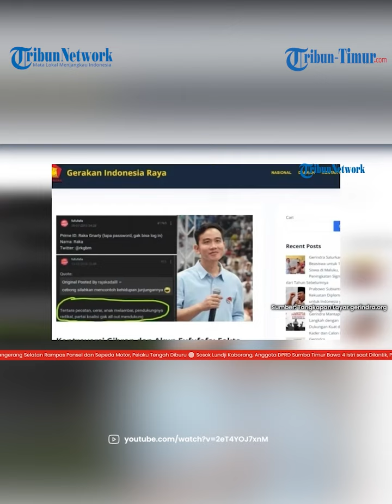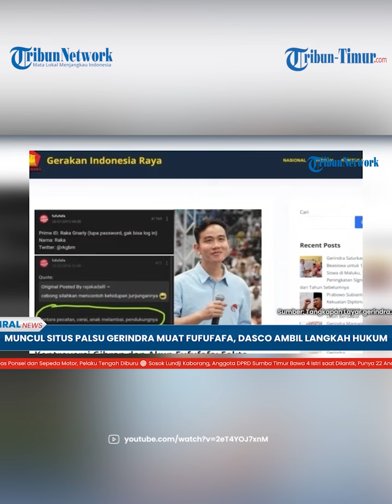Website Palsu Gerindra Muncul Unggah Jejak Digital Akun Fufufafa, Dasco Lapor ke Kominfo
TRIBUN-TIMUR.COM - Partai Gerindra bersiap mengambil tindakan tegas terkait kemunculan website yang mengatasnamakan partai.

Adapun website bernama gerindra.org tersebut mengunggah tulisan akun fufufafa yang dikaitkan dengan wakil presiden terpilih Gibran Rakabuming Raka.

Ketua Harian Partai Gerindra Sufmi Dasco Ahmad dalam keterangan pada Jumat (13/9) mengungkapkan, dirinya sudah menginstruksikan Wakil Ketua Umum Gerindra Habiburokhman untuk mengkaji langkah yang perlu dilakukan.

Selain itu, Dasco juga melaporkan website palsu Gerindra tersebut ke Kominfo agar segera diblokir.

Hal ini terlihat saat tautan diklik, maka akan muncul informasi bahwa website tak bisa dibuka.

Adapun website asli dari Gerindra yakni gerindra.id.

Akun tersebut pun mengunggah sejumlah kabar terkini terkait dengan Gerindra dan juga sang ketua umum, Prabowo Subianto.

Sebelum diblokir, website palsu Gerindra mengunggah jejak digital dari akun fufufafa.

Mulai dari kritik negatif soal Prabowo hingga komentar bernada seksisme.

Keberadaan website ini pun dianggap untuk upaya adu domba, sehingga perlu diambil langkah serius.

Sementara itu Dasco memastikan Gerindra tak akan mempolisikan akun Kaskus fufufafa yang melakukan penghinaan pada Prabowo dan keluarga.

Menurut Dasco, pihaknya tak memiliki urusan dengan pemilik akun fufufafa.

(TRIBUN-TIMUR.COM)